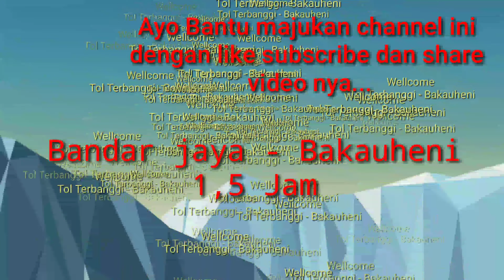Drive test Tol Terbanggi - Bakauheni, Bandar jaya-Bakauheni Via Tol 1,5 jam, Broo..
Nyobaik tol Baru Bakauheni Terbanggi Besar, cepat broo...